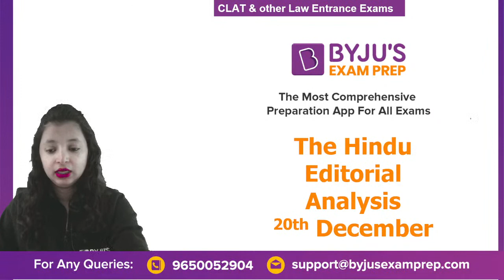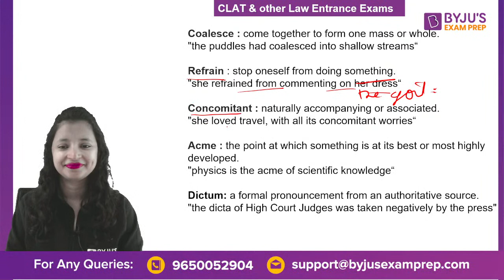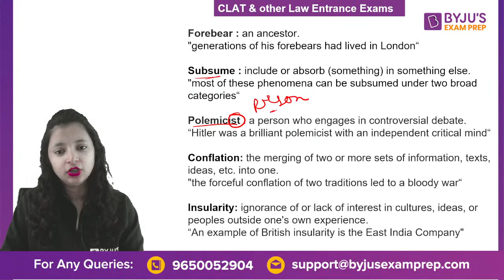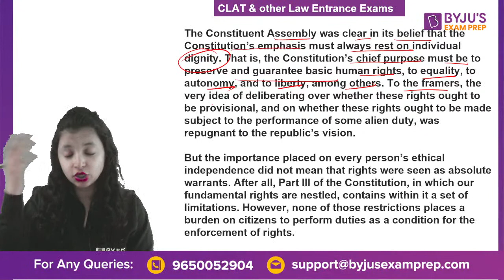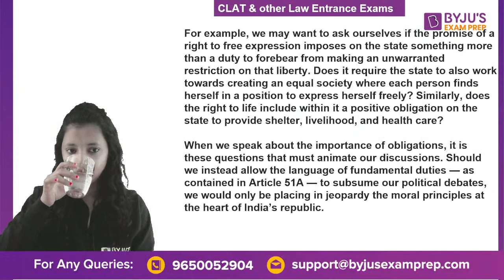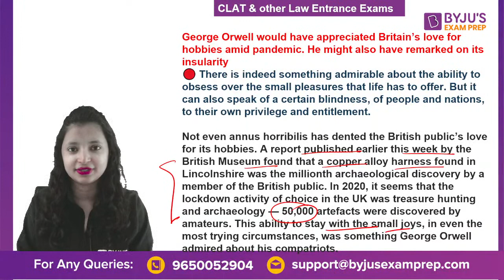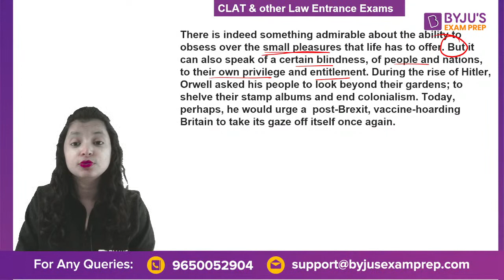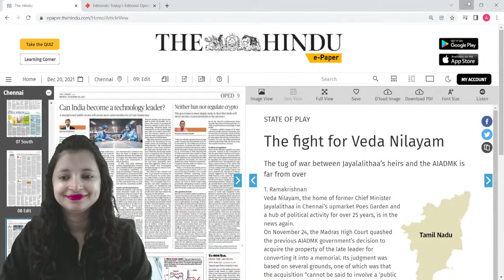The Hindu Newspaper Analysis | 20 December 2021 | CLAT 2022 | Editorial Discussion | Alpa Sharma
🎯CLAT Exam Review The Hindu Analysis | The Hindu Editorial Analysis by Alpa Sharma for CLAT 2022 and Other Law Exams. Watch the live class on The Hindu Editorial Analysis by Alpa Ma’am, to strengthen English and Critical Reasoning Preparation for CLAT 2022, AILET, BLAT, JMI LL.B and other law exams. Practice questions on Reading Comprehension and Vocabulary for all law exams. These classes will help you to level up your preparation for CLAT 2022.